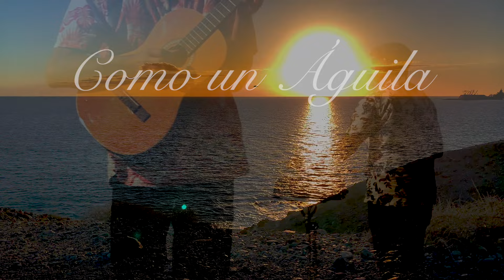Como un águila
Como un águila quiero volar! Hasta las nubes quiero llegar! A las estrellas quiero alcanzar.